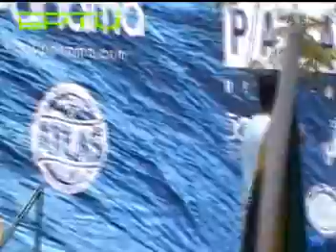PROGRAMA ESPECIAL - Mundial de surf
Mundial de surf de la ISA en Soná - Inaguración y desfile